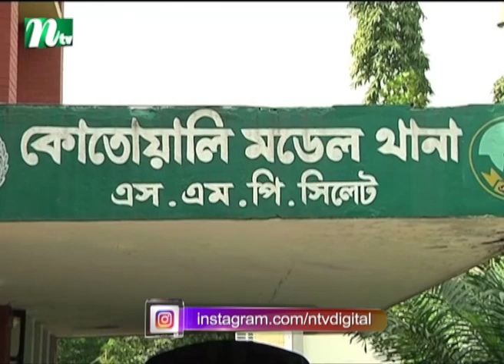সিলেটে মেয়রকে প্রাণনাশের হুমকি, নিরাপত্তা চেয়ে জিডি